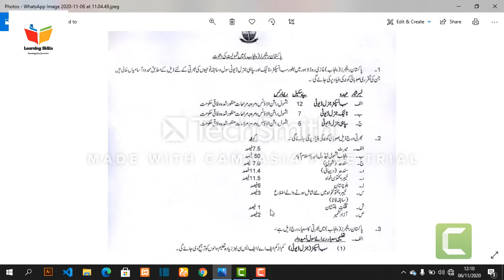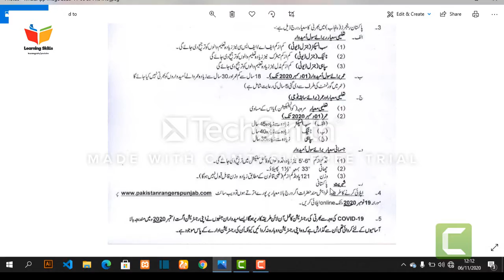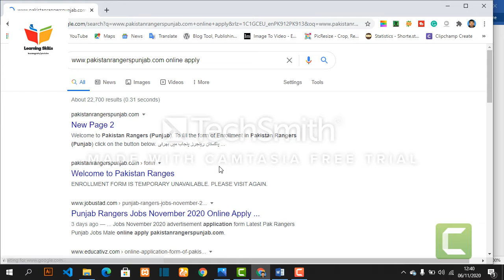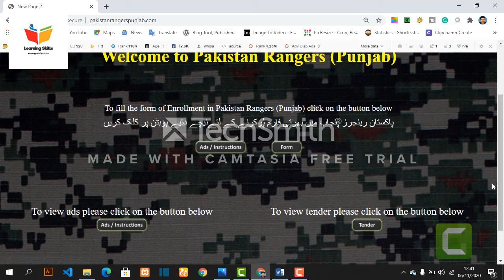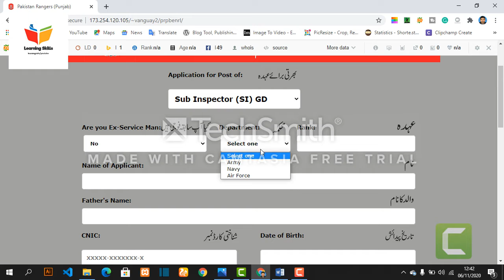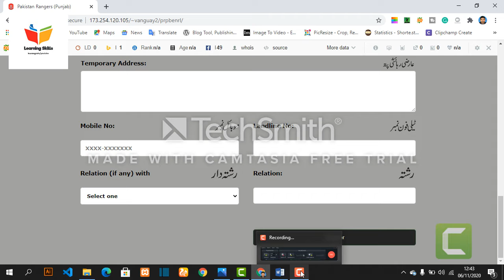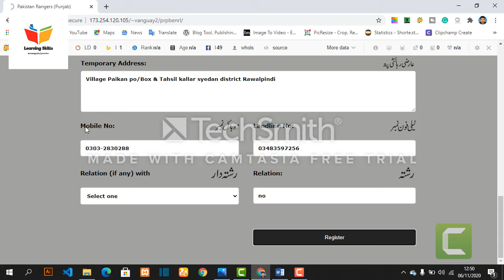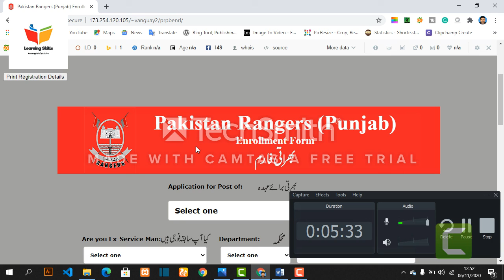Join Pakistan rangers online 2020 | latest jobs in Pakistan rangers 2020 | How to apply online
All latest Assignment  GDBs Quiz and Past Paper. if you get any kind of information about your related subject please comments me and if you get any kind of solution file please comments me your subject name and code and also if you have any problem or any question please comment me I will response you as soon as possible.